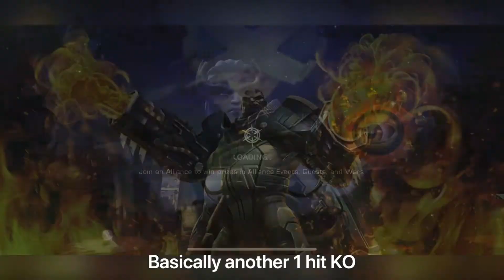Proxima Midnight vs Buffed Up Node 1 Hit KO (almost) Cavalier Difficulty Marvel Contest of Champions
5 Star Rank 5 Proxima Midnight going up against Buffed Up node in the new Event Quest cavalier Difficulty. After completing 3 of her missions, she gains 3 buffs. She has 4 missions which include include Parry, intercept, gain 100 (75 with synergy) hit combo, and knock opponent down (incapacitate). It requires a bit of skill to have her as a reliable counter to the node. My interception skills leave something to be desired so she isn’t a reliable option unless I use revives or potions. I’m obviously a scrub.
Game is marvel contest of champions
Edited in Splice app.